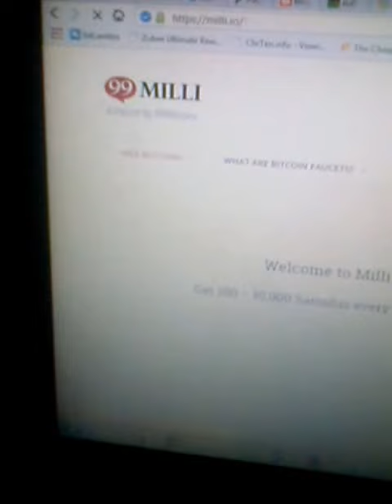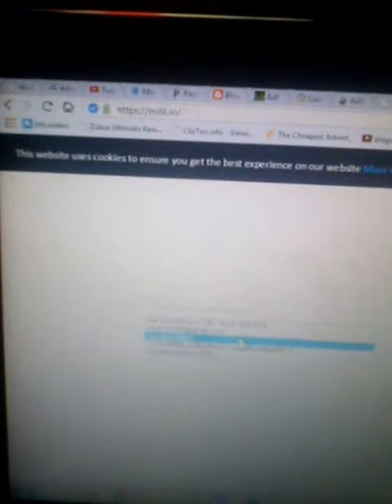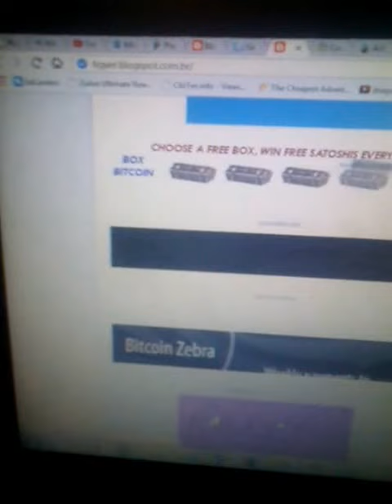milli site bitcoin de 1em 1 minuto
milli paga em bitcoin em 1em minuto
esper 5 segundo e pule a propaganda